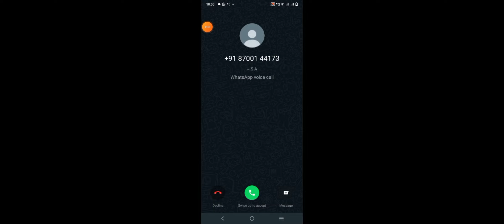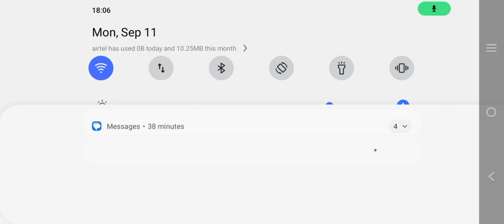Episode-13 : Minecraft PE Survival : Gameplay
This Minecraft PE Survival Episode Will Blow Your Mind!